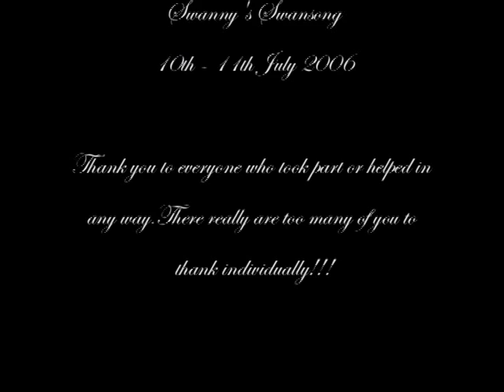Tribute to Royston "Swanny" Swanston. Former Dance Teacher of George Sampson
My Nephew loved by many...died so young! Gone but not forgotten...We love and miss you Royston. RIP +++ Andy Eli Swanston